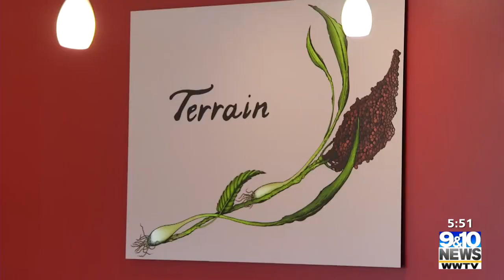Inside The Kitchen: Terrain in Bellaire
For this week's Inside the Kitchen with Lauren Scafidi, we take you to Terrain in downtown Bellaire.